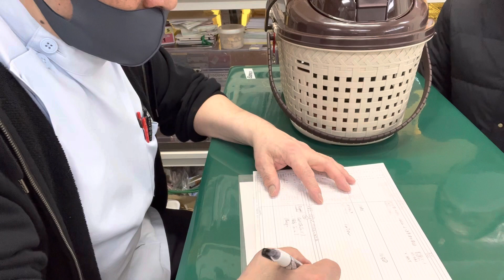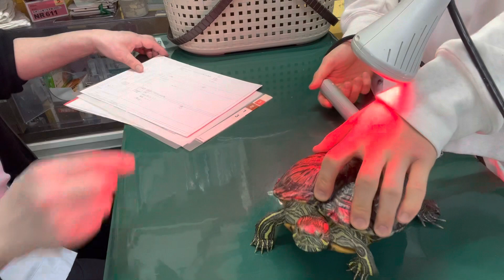④ミシシッピアカミミガメのみどりちゃんの治療、点眼、光線照射療法、お話